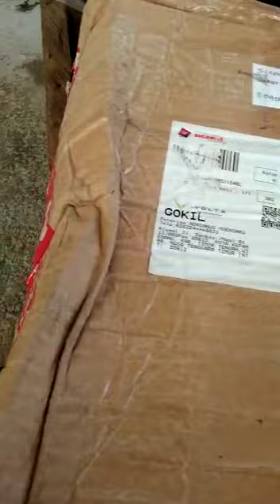BONUS PESANAN MESIN AIPOWER MAS ILHAM, 085162850823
Link Pemesanan Stik gun Apw 1700 D, Termurah Original

Pemesanan Mesin Stem mobil Aipower 3200 plus/apw 1700 D, Apw 3500 Pro

1. Training usaha cuci mobil cuci motor, dari cara cuci motor dan mobil sampai bagaimana Mitra bisa mengembangkan usahanya, seperti buka cabang dengan radius 10 - 30 km di satu wilayah,
2. Pelatihan Training Manajemen Kelola Tempat
3. Manajemen Kelola Keuangan agar Keuntungan lebih banyak
4. Manajenen Pengelolaan karyawan
5. manajemen Marketing Promosi dan Branding Usaha
6 Konsultasi Berkelanjutan
7. Grups Sharing Mitra aipower se indonesia
8. Gratis Belajar Resep Kimia Membuat 10 Produk Shampo

Mas Ilham
Owner Marketing Aipower Steam Indonesia
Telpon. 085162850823